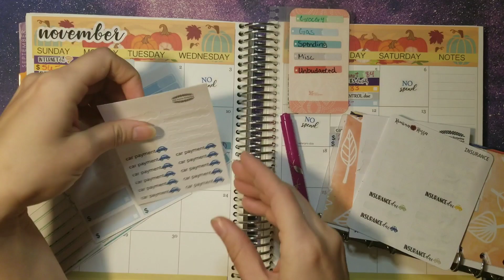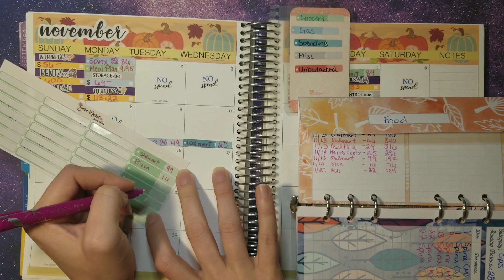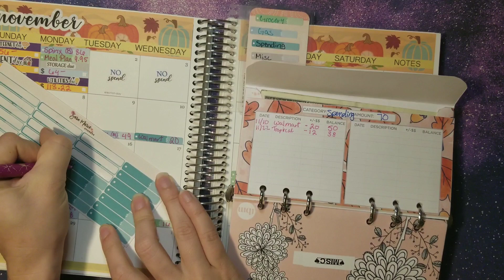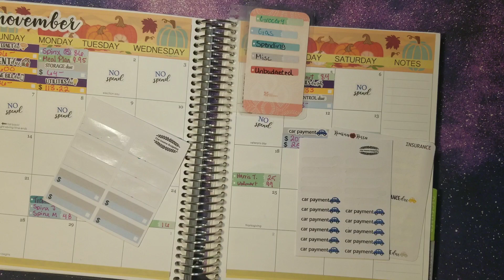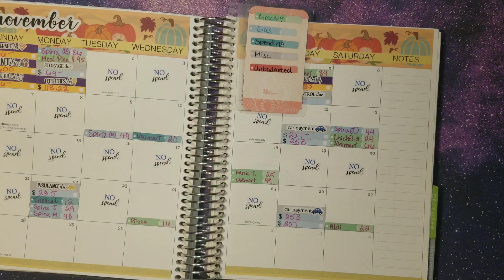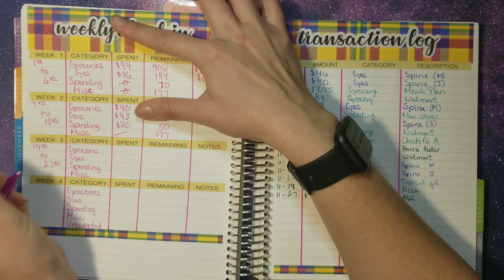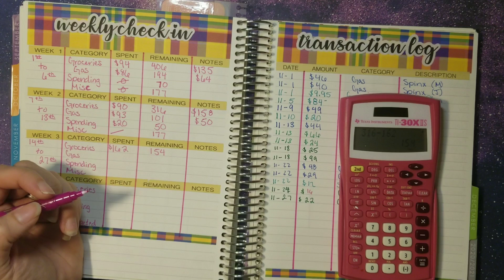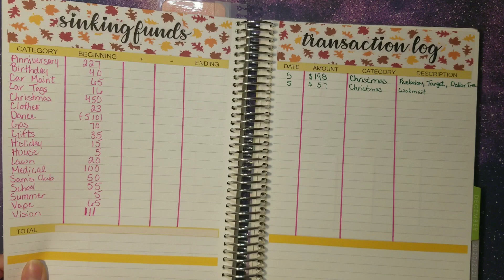Weekly Check-In for the 3-4 week of November|| where did the money go?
In this video we are checking in for the 3-4 week of November and seeing where our money went.

My Etsy shop

What I Use:
Sara Marie